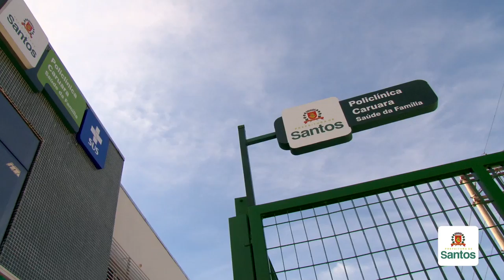Saúde: Caruara, na Área Continental, ganha nova policlínica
Após 15 anos ocupando salas e espaços improvisados, a equipe de Saúde da Família do Caruara (Área Continental), que atende 2.500 pessoas, ganhou, neste sábado (19 de março), uma moderna sede definitiva. O prédio está localizado à Rua Andrade Soares s/nº e tem 847 m², quase o triplo do antigo, distribuídos em dois pavimentos. No térreo ficam a recepção, os três consultórios médicos e um de odontologia, as salas de vacina, coleta, curativos, inalação e observação, dispensário de medicamentos e sanitários. Já o andar superior, acessível por elevador ou escada, é reservado para os espaços administrativos. Mais informações